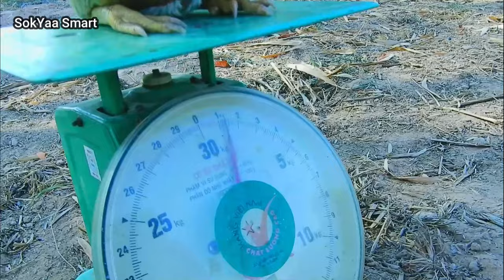Video Of SokYaa Help Abandoned Chicken, Amazing Animals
Hello Everyone
Welcome My Channel SokYaa Smart
Thanks For Your Watching My Videos